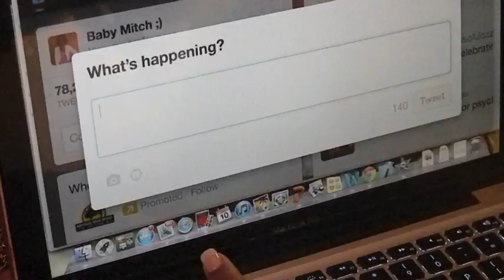Stuff FAMU Girls Say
I'm sure we can all relate lol. Enjoy! :)